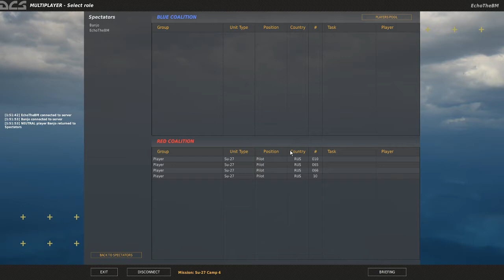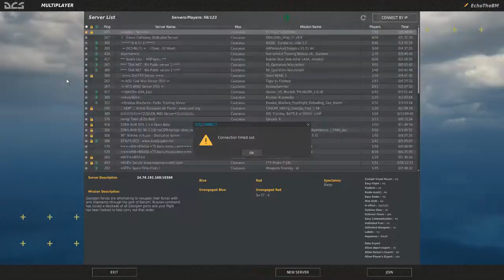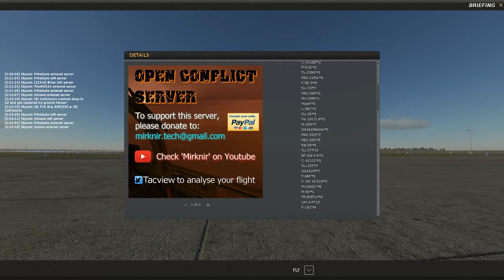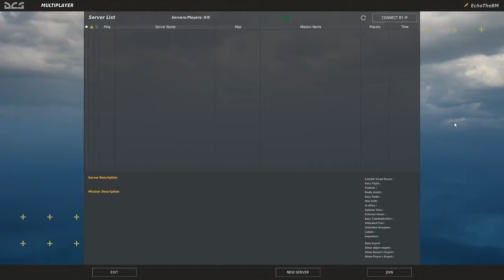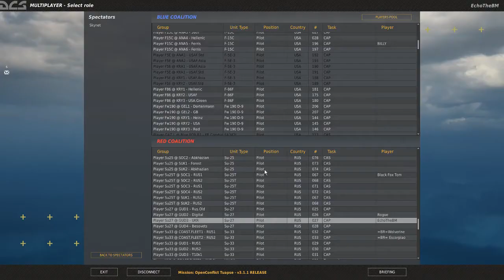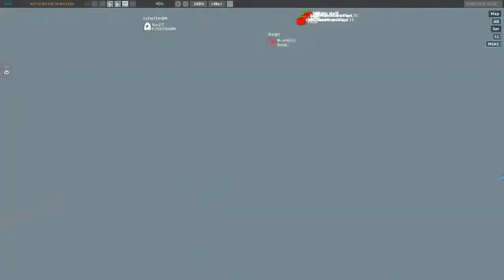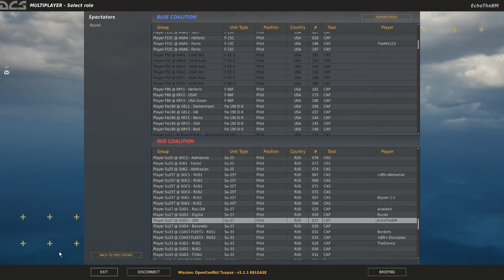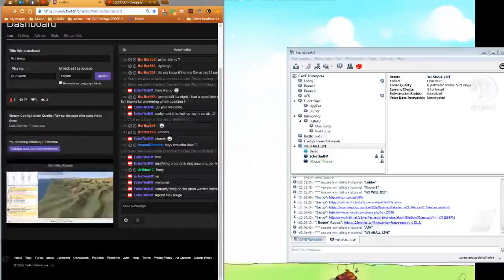DCS Me, banjo and rouge Kicking arse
just fucking about on dcs pvp server, this is a OLD vid.
Banjo is Flight lead, and is dealing with us scrubs.